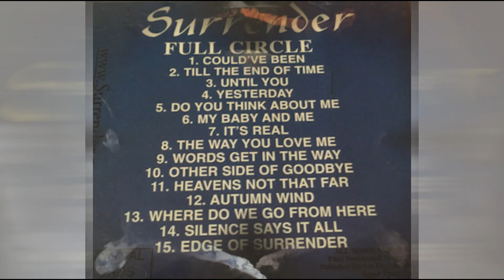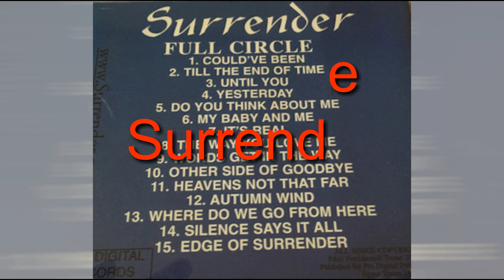Surrender - Full Circle - Heavens Not That Far